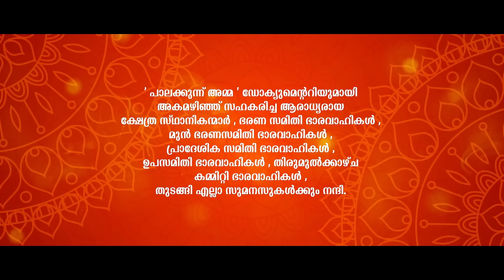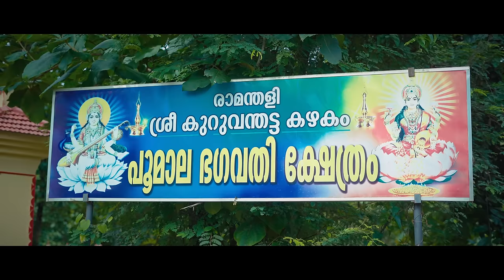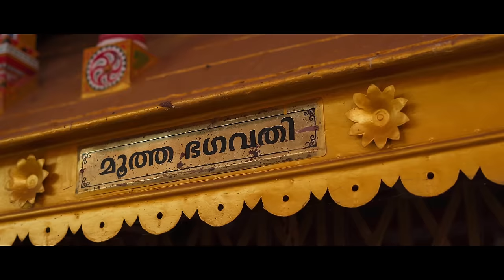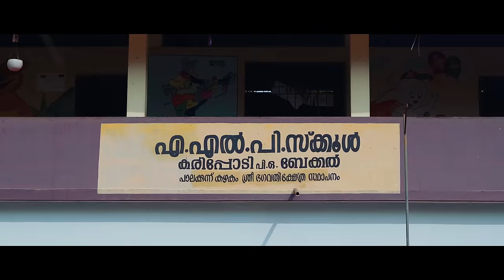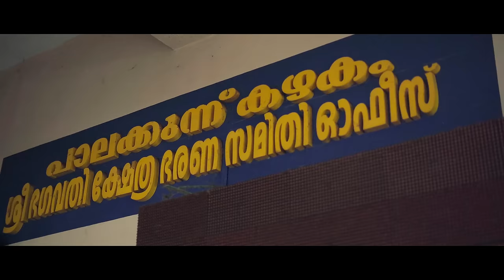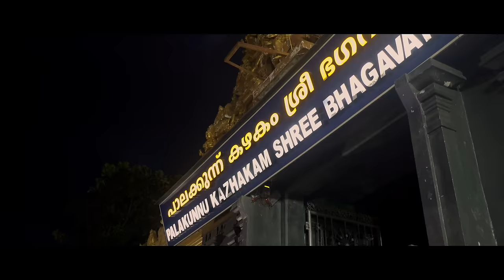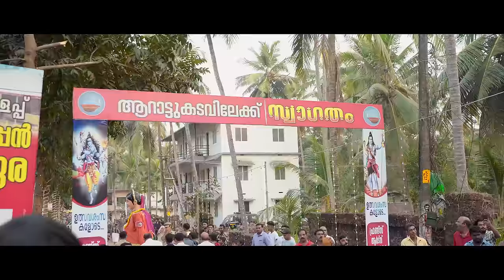Palakkunnu Amma | Documentary | Sangam Shafi | Palakkunnu Kazhakam Sree Bhagavathi Kshethram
Step into the world of Palakkunnu Sree Bhagavathi Temple, a cherished spiritual hub in Northern Kerala. Learn about its vibrant festivals and rich traditions. Join us on a journey of unity and kindness, where everyone is welcome. Experience the warmth of Palakkunnu Amma, where spirituality and service come together.

Direction : Sangam Shafi
Cinematography : Binas Nasar
Edit & DI : Nivin Siv Das
Narration: Prof. Aliyar
Project Coordinator : K V Balakrishnan, Kayilas Vijayan
Choreographer : Rajesh Palakkunnu
Sound Mixing : Major Seventh Production, Chennai
Make Up : Reshma Balakrishnan, Smitha
Cast : Rashmi Balakrishnan
Helicam : Prince Johnson AJ

Thank you to everyone who supported this documentary!"  Your encouragement and enthusiasm have truly made this project possible. We couldn't have done it without your support and belief in our vision. Here's to celebrating the rich cultural heritage and spiritual significance of Palakkunnu Sree Bhagavathi Temple together! 🌟